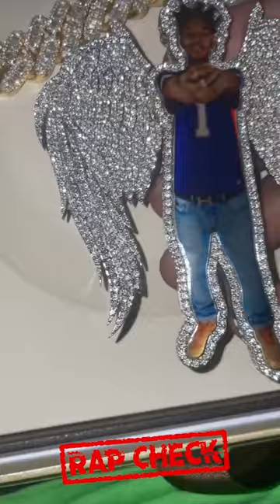Unbekannte erschießen US RAPPER an seinem Geburtstag!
Quelle: Julio Foolio